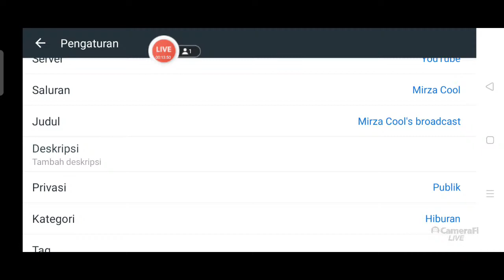Mirza Cool's broadcast